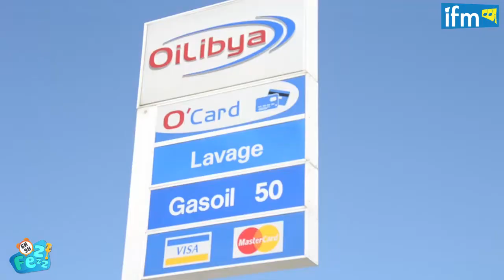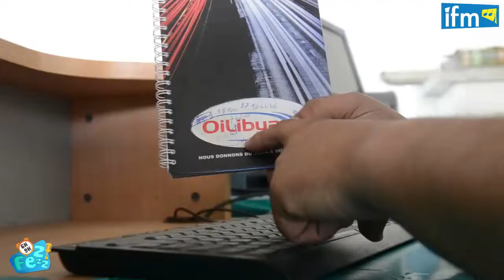Jeu Bitaket Jalb - Station-service OiLibya El Manar le 05/06/2014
Jeu OiLibya/IFM le 05 Juin 2014 station service OiLibya El Manar.Chaque jour, un taxi gagne avec OiLibya une carte carburant O'card d'une valeur de 50 dinars et un bidon accel Ultra S 10W40 (5L)..